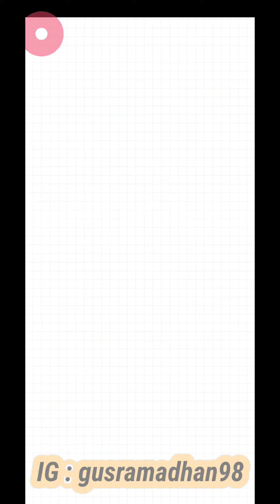save the dog mod apk